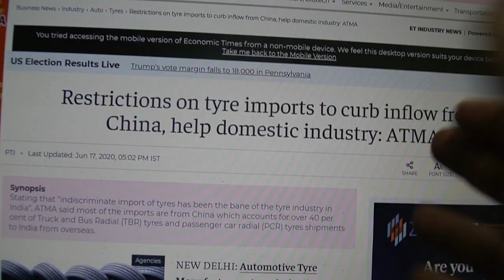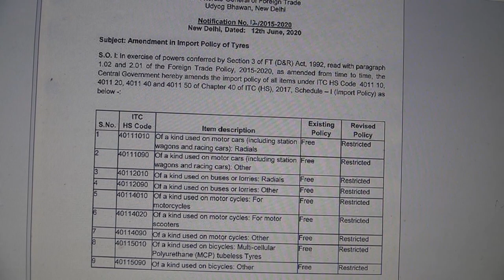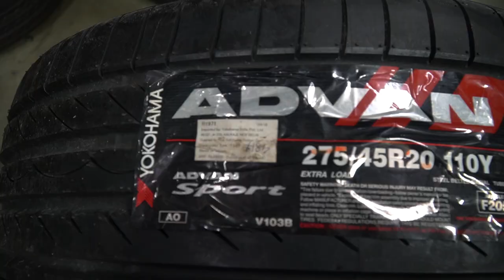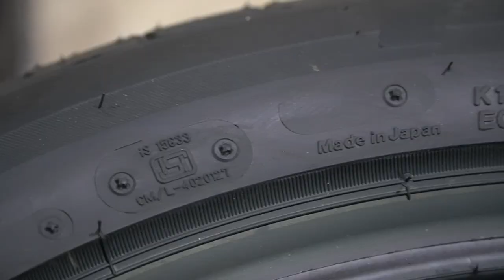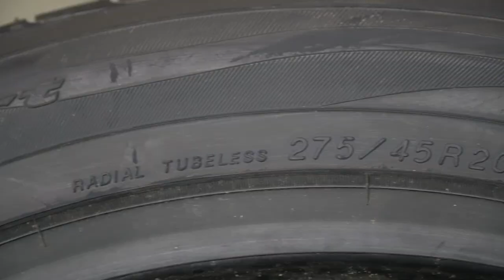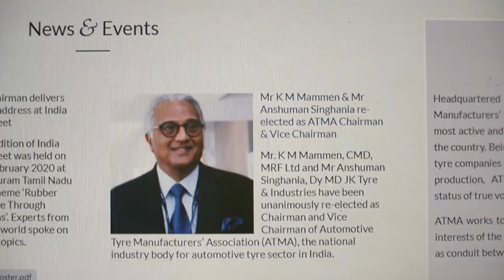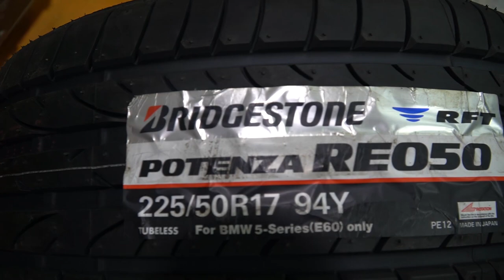Tyre Import Restricted or banned in India? भारत में टायर आयात प्रतिबंधित I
The government  restricted tyre imports across categories of pneumatics and radials used in buses and motorcyles,  Lorries, If any one wish t import tyres they need to apply for license thru DGFT,